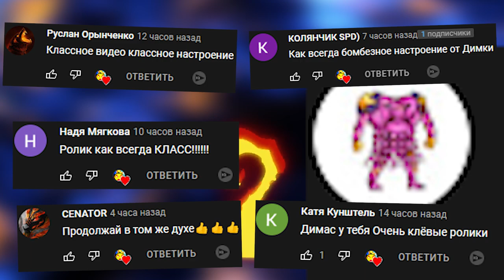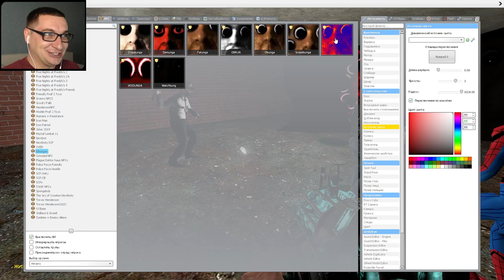ОБУНГА ГОНЯЕТСЯ ЗА НАМИ В ТЕМНОМ ЛАБИРИНТЕ OBUNGA NEXTBOT Garry's Mod